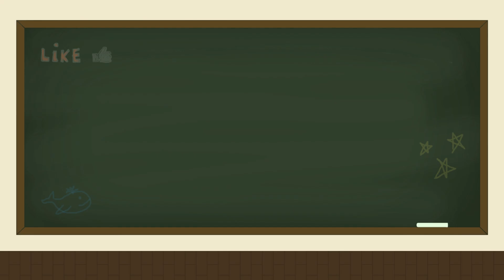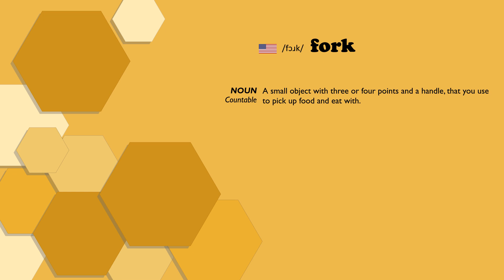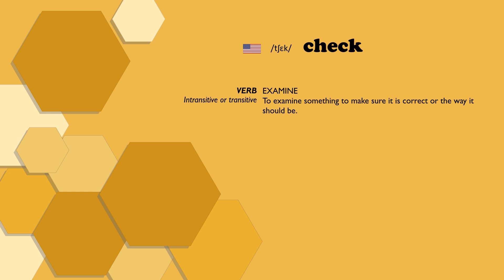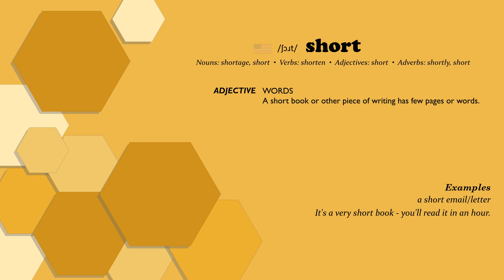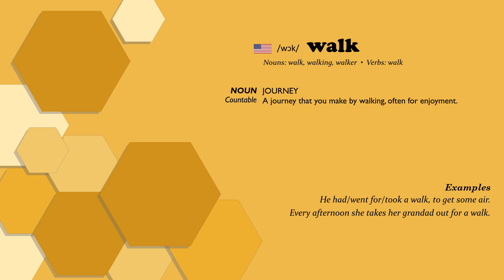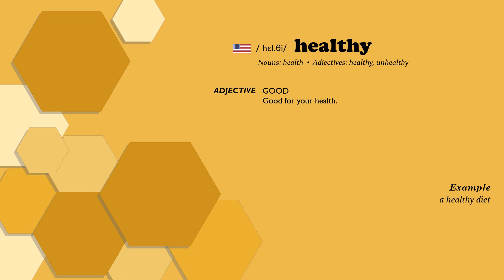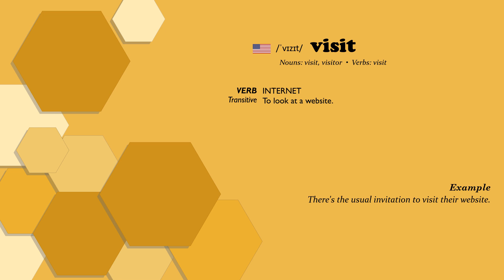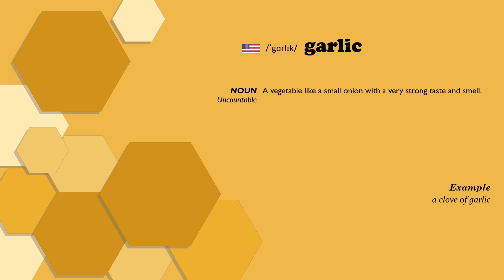English Vocabulary Simplified: A2 Level for Beginners #48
• 00:00 Introduction
• 00:21 better
• 00:57 dentist
• 01:18 fork
• 01:41 dancer
• 02:07 check
• 02:42 schoolchild
• 03:01 short
• 03:39 cover
• 04:12 walk
• 04:49 gift
• 05:04 healthy
• 05:34 bus station
• 05:51 visit
• 06:11 health
• 06:43 garlic